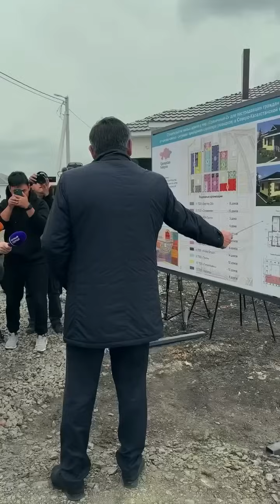Солнечный. 500 домов ждут своих хозяев.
Солнечный. 500 домов ждут своих хозяев. 5 июня первые пострадавшие от паводка отпразднуют новоселье. Жизнь налаживается.
Корреспондент Закиржан Мамлютов